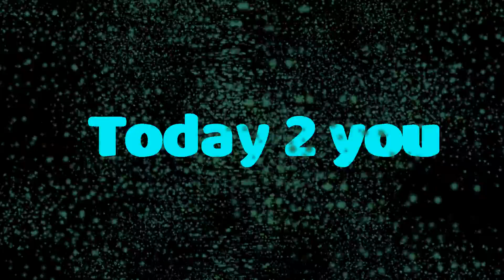Mahabharatham movie intrasting character prabash...ప్రభాస్ భారతంలో బాహుబలి అర్జునుడా?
Mahabharatham movie
ameer khan ,ameetha bachhan,
deepika padukone,salmankhan
this movie 1000cr budject
wonder wide movie in india